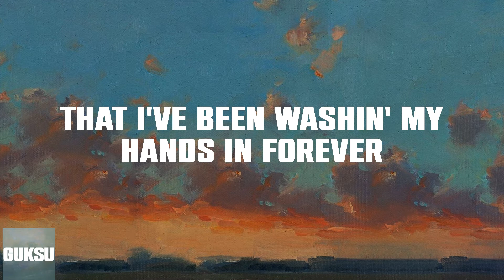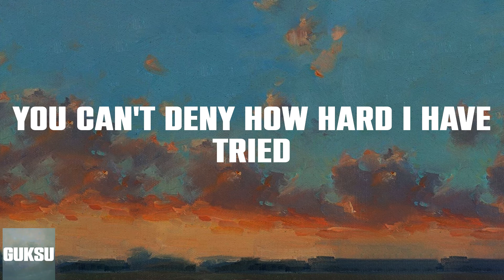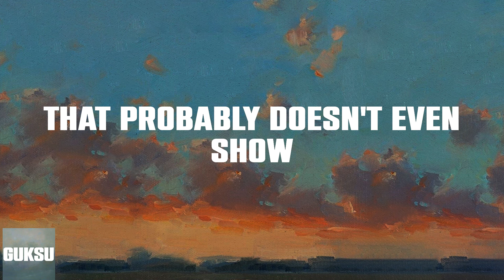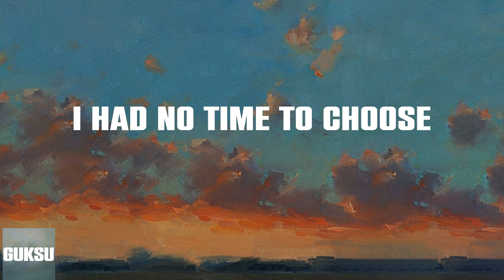Adele - Easy On Me (Lyrics) Go easy on me, baby